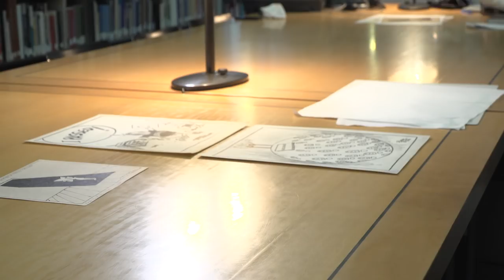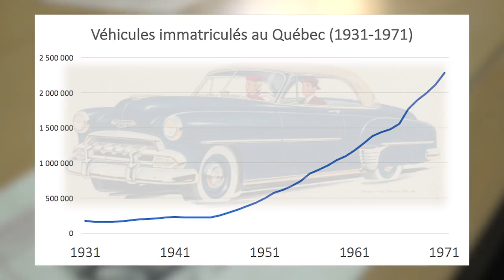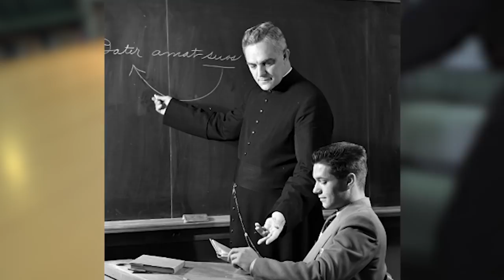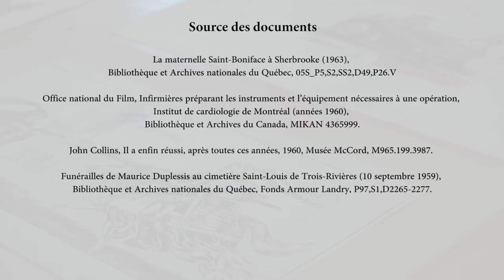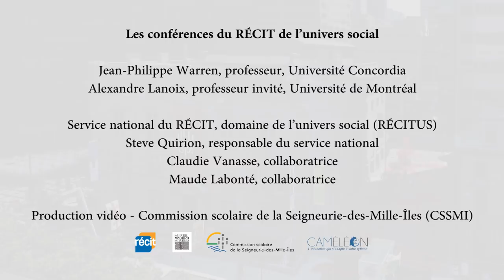La Révolution tranquille : changement ou continuité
Capsule sur la période de la Révolution tranquille avec Jean-Philippe Warren, professeur à l'Université Concordia.  Cette capsule a été réalisée dans le cadre des conférences du RÉCIT de l'univers social au Musée McCord.

Monsieur Warren répond à nos questions :

Comment, dans la recherche, abordez-vous cette dualité entre continuité et changement?

Quand on pense à la Révolution tranquille, on est tenté d’y voir un changement drastique qui s’amorce en 1960 et qui contraste fortement avec la période des années 1950 qu’on qualifie de “Grande Noirceur”. Y a-t-il plus de continuité qu’on pourrait le penser dans la Révolution tranquille?